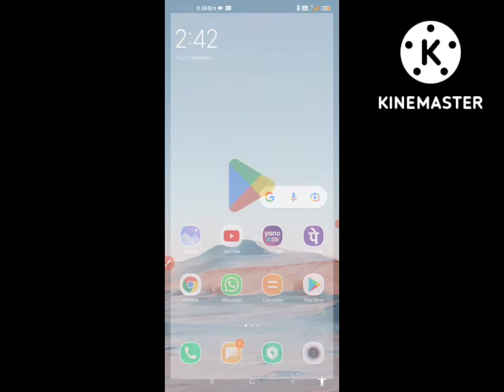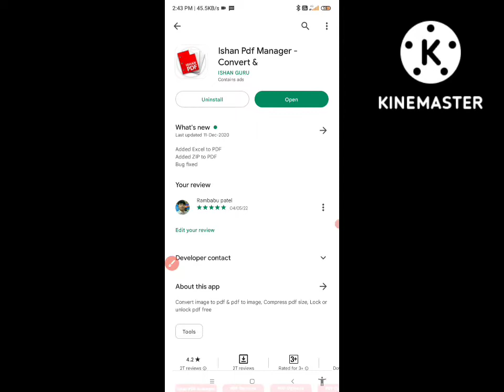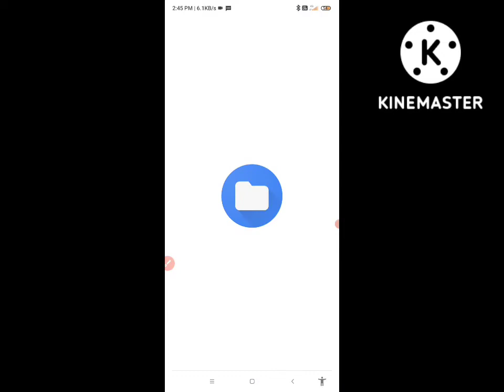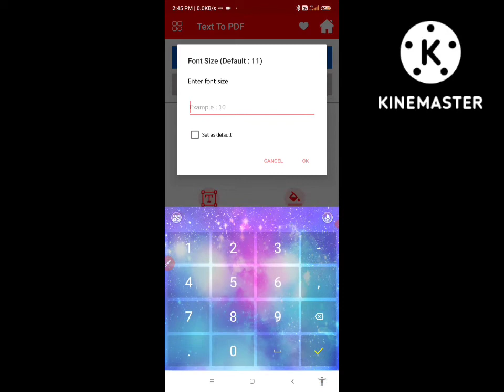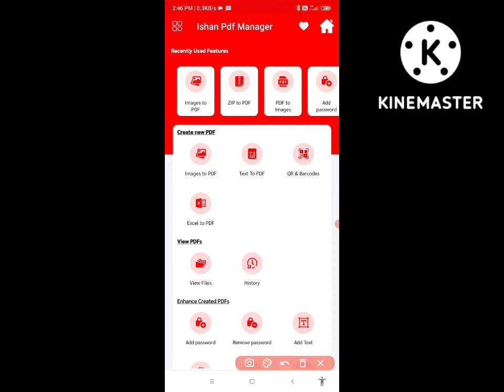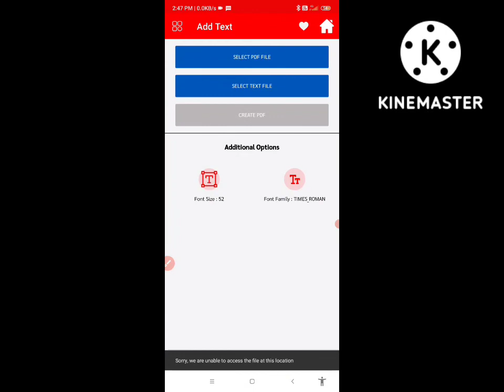PDF File kaise babaye apne mobile se पी डी एफ फाइल कैसे बनाएं अपने मोबाइल से 2022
पीडीएफ फाइल कैसे बनाएं अपने मोबाइल से 2022
रामबाबू पटेल
Rambabu patel